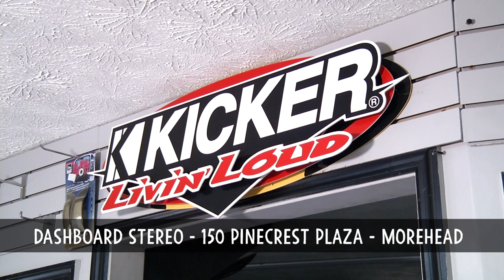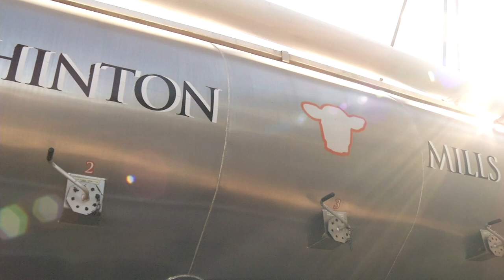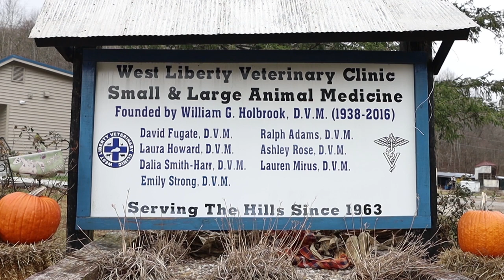Inside Morehead State Basketball (12/03/23)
Morehead State Head Coach Preston Spradlin and David Patrick recap the Eagles' road win over Austin Peay.  Breanna Russo talks family and basketball with Riley Minix.  Plus, Coach Ky Klingsick and Dietone Miles hit the practice floor to demonstrate post defense.